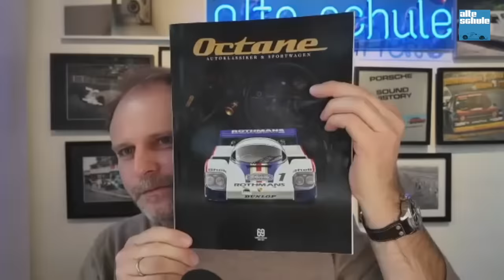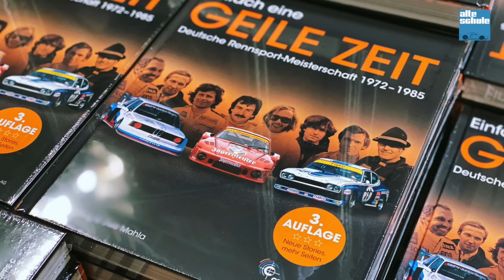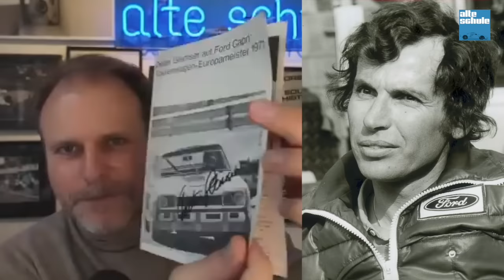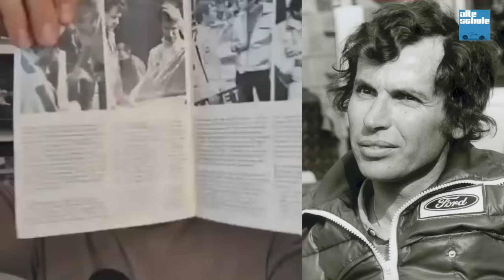Rainer Braun über die Rennsportmeister der 70er Jahre in Deutschland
Hier kommt Teil 2 unserer Serie über die Rennsportmeister einer Dekade und heute reden wir über die 70er, also 1971 bis 1980.
Rainer Braun hat wieder zahlreiche Fotos, Infos und Anekdoten von Strietzel Stuck, Klaus Ludwig, Hans Heyer und vielen mehr zusammengetragen und die präsentiert er heute zur Abwechslung mal im ganz besonderen Look!

Fotos: Private Archive, Ford, Bilstein, Förster, Kräling, Holup/Krome, BMW, Schlegelmilch, Nicot, Renault, Alfa, Froidevaux, Porsche